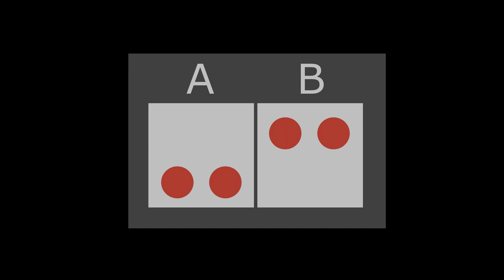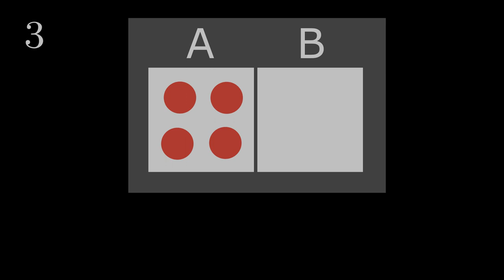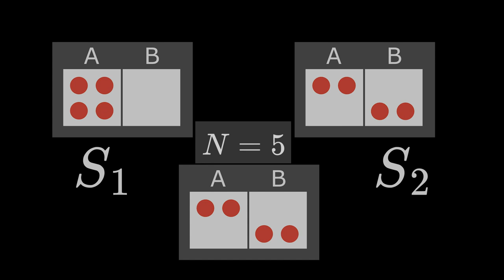Was ist Entropie aus mikroskopischer Sicht?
Hier wird Entropie mithilfe der Mikrozustände ganz einfach erklärt. Mehr

Bücher von Alexander Fufaev:
1) Die nützlichste Physik-Formelsammlung des Internets: